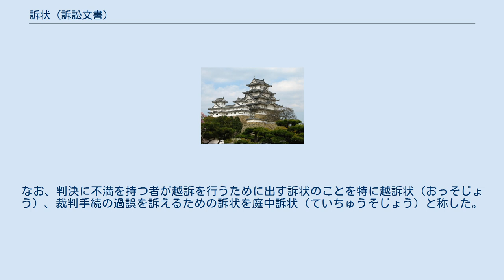訴状 (訴訟文書)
訴状（そじょう）は、日本の中世における訴訟文書の1つ。
 訴訟人（原告）が、訴訟機関（朝廷・幕府・本所）に対して、自己の権利の正当性及び他者による侵害の排除を求めて訴えを起こすための上申文書である。
 古代において訴訟の提起には解文・申状の書式が用いられていたため、そのまま「解文」「申状」の名称も用いられていたが、平安時代以後にその内容（訴訟の提起）により、「訴状」という名称が用いられるようになった。
また、南北朝時代以後には目安と呼ばれる箇条書の書式も用いられたことから「目安」という名称も用いられていた。
訴状は公式様文書の1つである解の系統を引くため、書式にもその名残が残されている。
訴状には通常は竪紙が用いられ、書出は差出人の名（某）とともに「某謹言上（つつしんでごんじょうす）」「某謹訴申（つつしんでうったえもうす）」などに始まり、書止は「仍粗言上如件（よってあらあらごんじょうくだんのごとし）」「訴申如件（うったえもうすことくだんのごとし）」で終わる。
文中に訴える相手、すなわち論人（被告）の名前と対象となる物権や事柄、訴状と合わせて出される具書（証拠文書）の明細、訴訟理由などを記す。
また、初期の文書では日下に差出人名を書かず、宛名（訴訟機関名）も書かない慣例であったが、後にこれらが記された訴状も登場するようになる。
また目安を採用した場合には、書出は「目安」、書止は「目安言上如件」の書式を用いた。
なお、近世に入ると、願書形式の訴状が現れ、書出は「乍恐書付以御訴訟申上候」、書止は「乍恐可奉申上候、以上」の書状が現れるようになった。
 中世の訴訟では、訴人が訴状を訴訟機関に提出すると、訴訟機関は論人（被告）に訴訟機関が発給する問状とともに確認済みの意味で花押・裏封などを施した訴状を送付し、反論を記した陳状の提出を求めた。
この行為を“訴状を封じ下す”と呼んだ。
更に論人からの陳状を受けた訴人が改めて訴状を作成して論人に反論を行うなど、3回まで訴状と陳状のやりとりを行った（三問三答）。
このため、最初の訴状を本解状（ほんげじょう）・初問状（しょもんじょう）と呼び、2回目・3回目をそれぞれ「二問状・三問状」と呼び、この両状を併せて重訴状（じゅうそじょう）・重申状（じゅうもうしじょう）とも呼んだ。
なお、判決に不満を持つ者が越訴を行うために出す訴状のことを特に越訴状（おっそじょう）、裁判手続の過誤を訴えるための訴状を庭中訴状（ていちゅうそじょう）と称した。